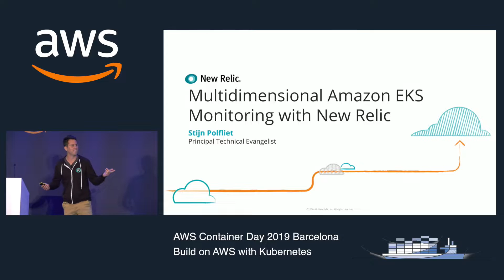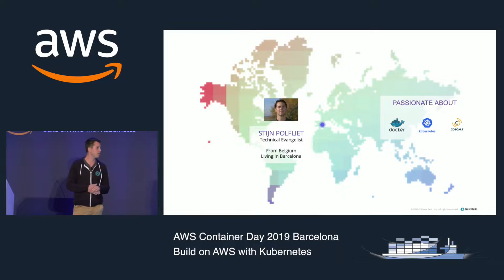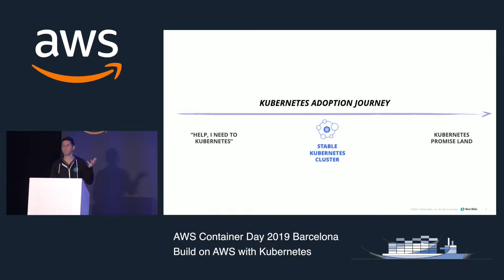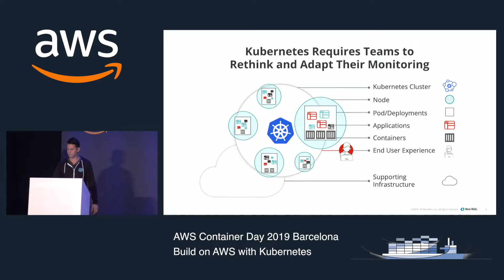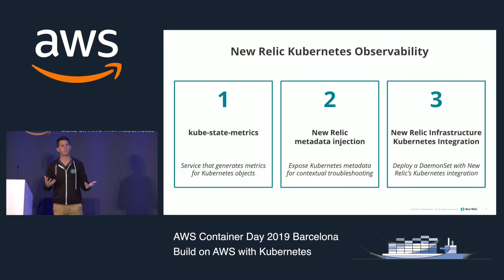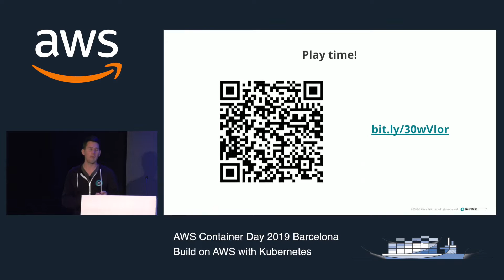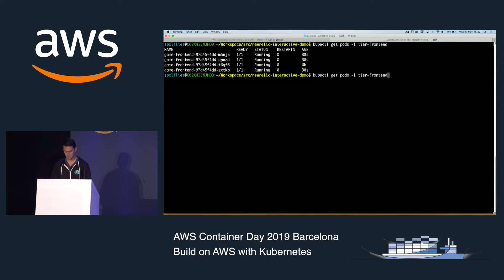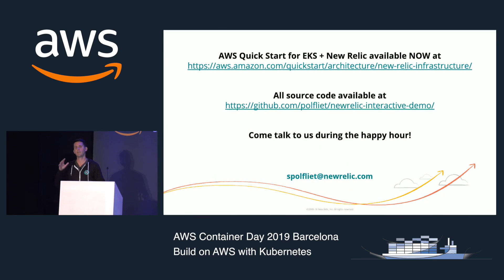AWS Container Day - New Relic Partner Demo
Missed the AWS Container Day 2019 in Barcelona? During this demo, we will show how teams can use New Relic to observe performance and dependencies in their EKS environment, and to troubleshoot failures, bottlenecks, and other abnormal behavior—helping ensure that their applications are always available, running fast, and doing what they’re supposed to do.